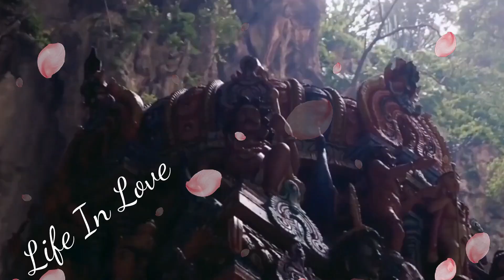🙏🙏🙏🙏💕💕💞💞Lord Murugan Whatsapp status tamil...🙏🙏💕💕💞💞